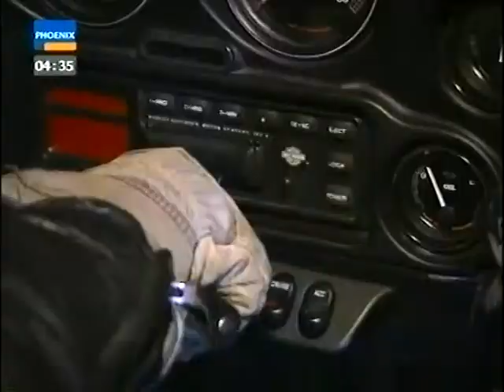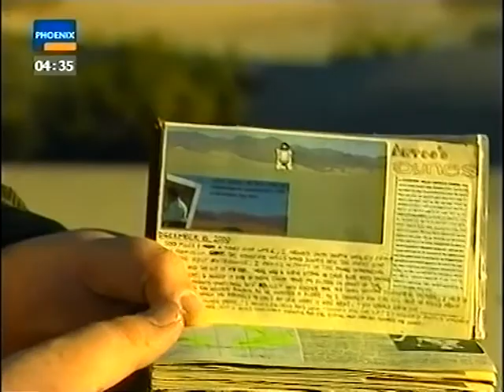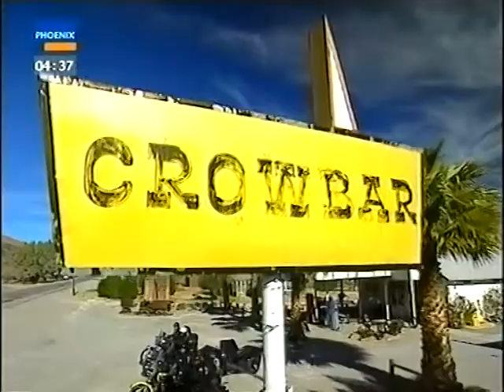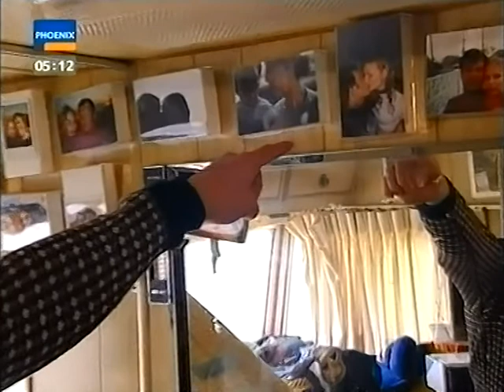california dreamin 1v3 Wilder Westen ZDF 2001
ZDF Dokumentation über den moderenen Wilden Westen in Kalifornien von 2001.
Episode 1 von 3